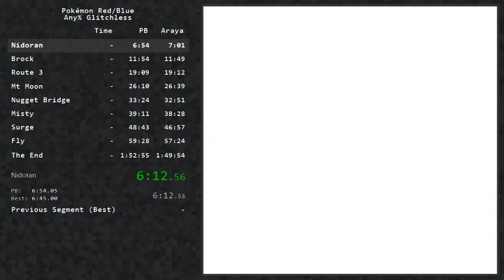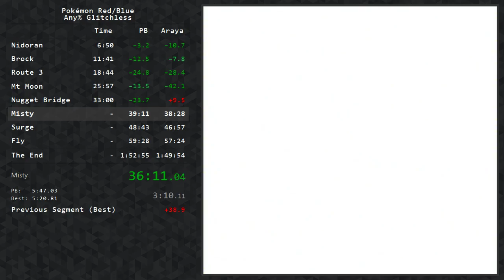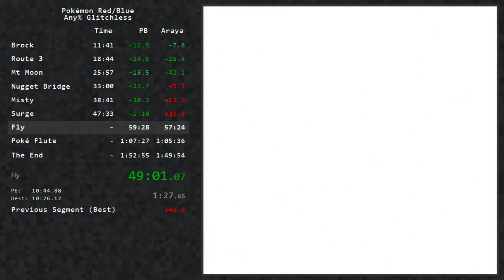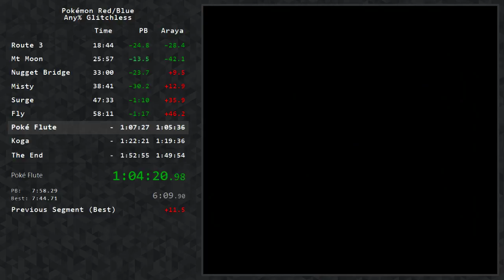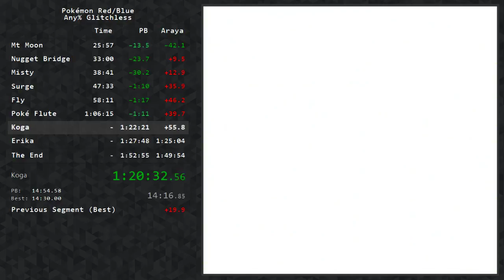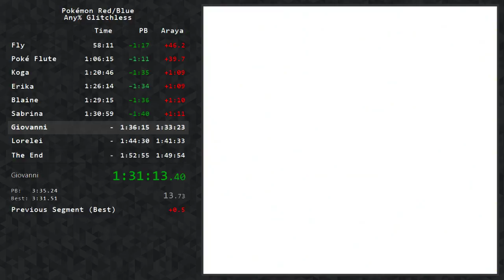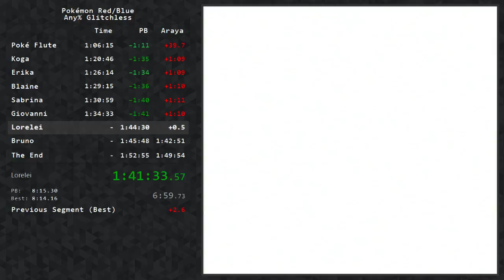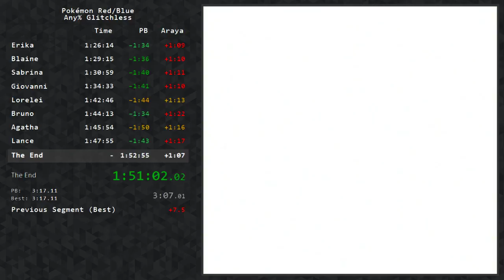Pokemon Red - Any% Glitchless ENG in 1:51:12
Very happy with this run. Finally a run with no major mistakes.